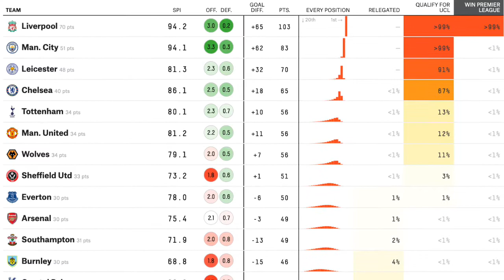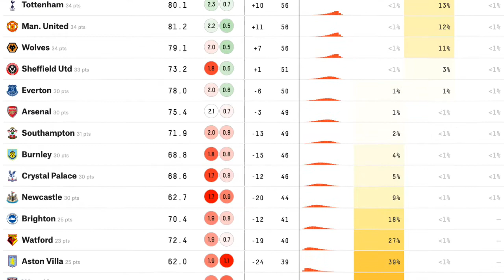League Cup Final Set and Liverpool Continues on Record Setting Pace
Villa and Leicester played out an engaging game, while United channeled the spirits of Paris to pull out a narrow win. At the same time, Liverpool are now 19 points clear at the top of the table and set a few more records along the way.